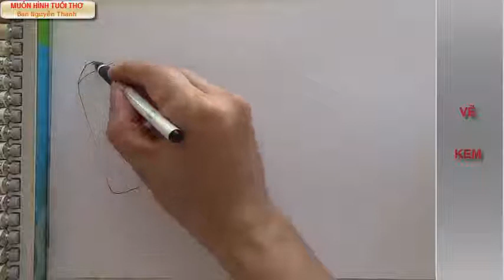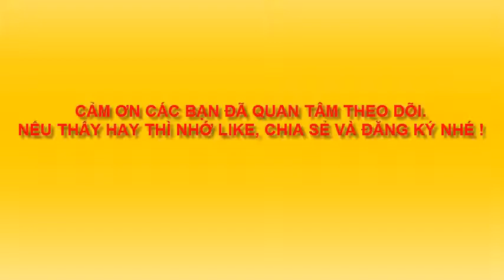Dạy bé Vẽ kem - Draw cream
Hướng dẫn vẽ kem đơn giản